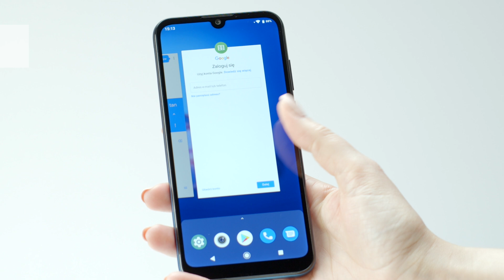Motorola Moto E6s 2/32 - dane techniczne - RTV EURO AGD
Zobacz telefon  w RTV EURO AGD